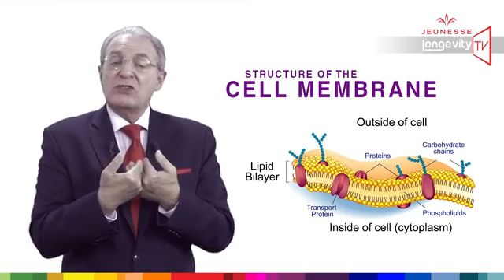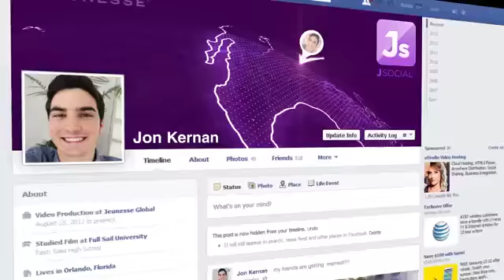Understanding Reserve Episode 5 Jeunesse Longevity TV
Reserve is a Jeunesse product, and Resveratrol is one of the major ingredient, but it is not the only one. In fact there are 8 other active ingrédients
Cherry, Aloe Vera, Pomegranate, Green tea, Blueberry, Grape seeds, Acai, and Grape juice
Why all those exotic ingredients?
Mainly because they are strong antioxidants. Antioxidants means …. "Against oxidation"
So what means oxidation?
It is what is happening when we cut an apple and leave it exposed to the air:
The apple become brown, we call it “oxidation”, exactly like a piece of metal which will become rusty when exposed to the air.
This is a chemical reaction which happen each time that oxygen is involved…and oxygen is involved everywhere in our body; it will oxidize everything…. including our DNA!!!
Fortunately we have in house antioxidants which are designed to counteract the destructive action of oxygen.
But this is not enough to cover all the damages done by oxidation, this is why our body use “extra” antioxidants coming from our food
and especially the ones coming from colored fruits like blueberries, acai, cherries and red grapes.
Those antioxidants are located on the skin of the fruit and they are originally designed to protect the fruit against oxidation.
Reserve has an excellent combination of antioxidants especially for repairing DNA damages.
But for repairing DNA, Reserve must reach DNA and the biggest obstacle is crossing the cell’s membrane.
Very few ingredients are able to do so! It has been proven that Reserve has the ability to cross the cell’s membrane.
The CAP-e test measures the antioxidant potential of natural products. It is designed to find out if those antioxidants can penetrate and protect cells from oxidative damage. Reserve™ has obtained CAP-e score of 37.1 units per cubic centimeter which is by far You understand now why Reserve is repairing DNA damage but this is NOT the only feature of Reserve.
Reserve is improving our longevity and I will show you how!!
Do you know that if you eat less, you can live longer, if you eat 40% less, in terms of calories, you may live 30% more
and this is a proven scientific fact tested all over the world. Why does calorie restriction increase Longevity?

Starving or eating 40% calories less is considered as a threat and will automatically activate Sirtuin genes.
This is why calorie restriction enhance longevity by protecting all our functions.
But starving all your life is not fun!! And not realistic for most of us; this is why scientists were looking for something that can “mimic” calorie restriction without having to starve. They found it … in the Red wine contains polyphenols.
Polyphenols are molecules which give the red to the red wines; the dark brown to chocolate; the green to the green tea.
Grapes, apples, onions, peanuts, berries, and many other fruits and vegetables are loaded with polyphenols.
Resveratrol is one of those molecules found in high concentration in the skin of red grapes and is playing a major role in longevity.
Those molecules can activate the Sirtuins gene in the absence of caloric
restriction to help repairing genes, and then increasing longevity.
So, what are the health benefits of Reserve?
Reserve increase endurance:
Resveratrol increase the number of energy-producing mitochondria in muscle cells;
it also enhance muscle strength and reduce muscle fatigue, along with improved coordination.
Reserve enhance memory:
Much the same way that we lose strength, endurance in our muscles as we age,
we also see a gradual decline in memory, reaction time, and processing of information.
Reserve enhance memory and reaction time.
Reserve improve fat regulation :
In 2005 scientists in Canada and in Chile discovered that Resveratrol appears to counter the effects
of elevated fatty acids and also slowed sugar absorption in the intestines.
Reserve improve resistance against chronic inflammation :
Chronic inflammation is one of the leading cause of DNA damage
Resveratrol has been proven to reduce inflammation at the cellular level
How can we take Reserve?
Reserve is presented in a gel form and this gel delivery system is very important because it increases the bioavailability of our ingredients, which means better diffusion through the digestive barrier.

natural plant molecules, we can switch genes
on and off to benefit from their anti-inflammatory, antioxidant, antibacterial, and blood sugar normalizing effect…and at the end; live longer!
Reserve™ is a very strong cellular-level protection against oxidation and free radical damages. By mimicking calorie restriction it will activate Sirtuin genes and therefore protect our body against age related diseases.
It will give us more immediate energy, better focus and concentration.